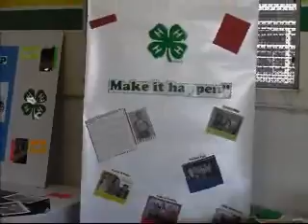Fair preparations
The Columbia County Fairgrounds in Magnolia, Arkansas, were busy on Sunday in advance of the fair, September 15-20. Crafts and artwork were entered. Booths were made ready in the exhibit hall. Farm animals were put in place. Rides were erected. magnoliareporter.com video